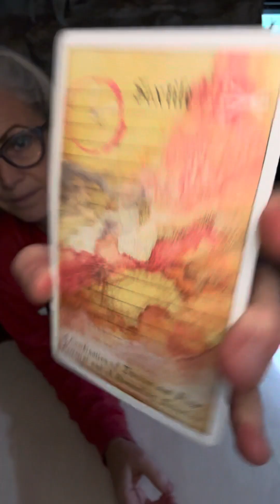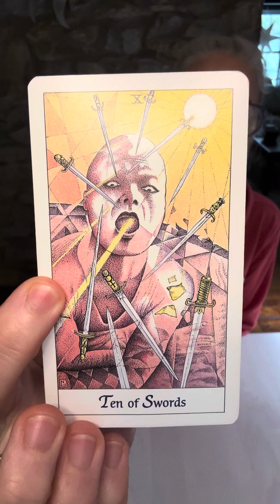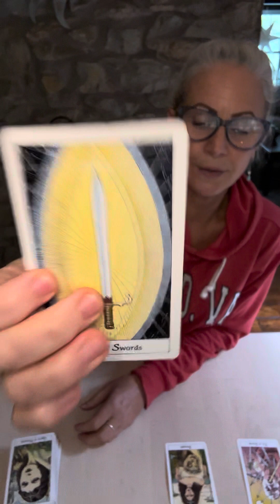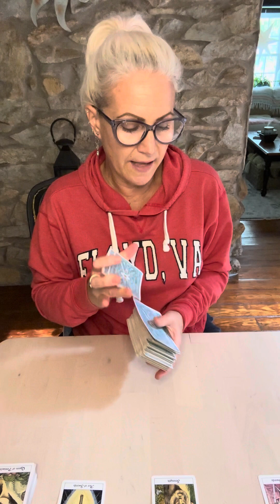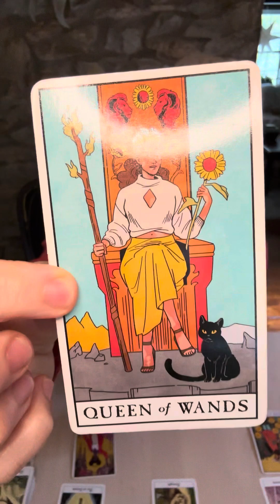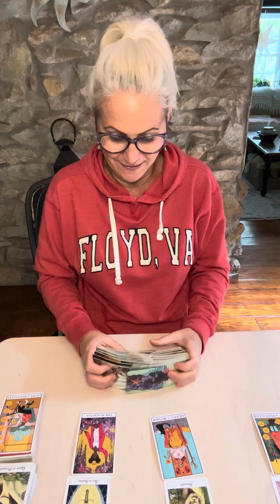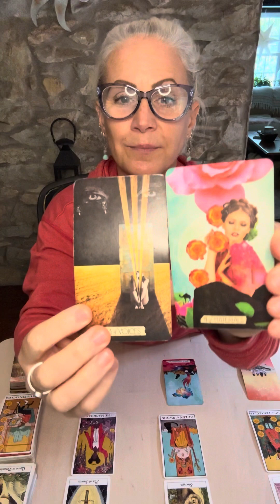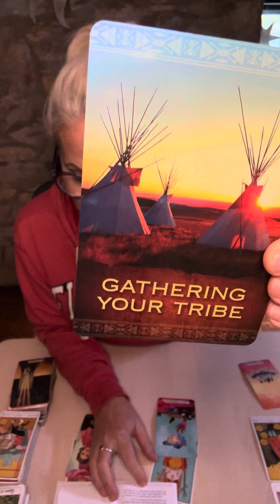LEO: Support in all forms is flowing to you. You are safe!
Follow me on Rumble: BeTheChange333